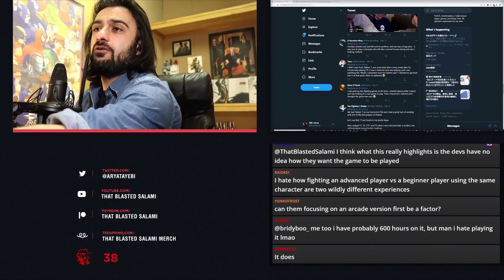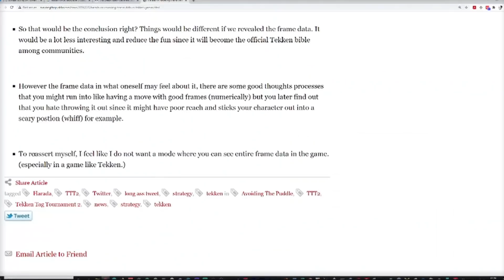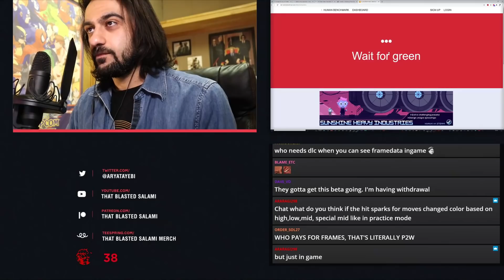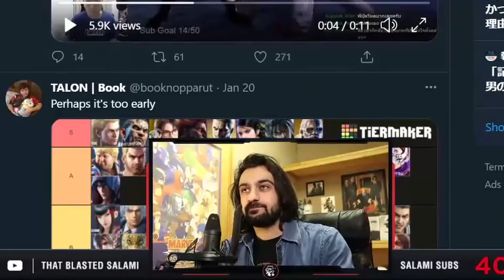What's your Reaction Speed?